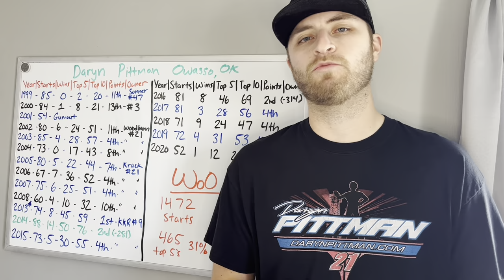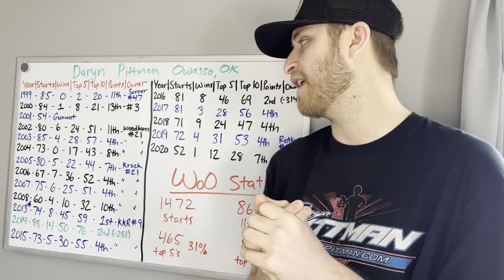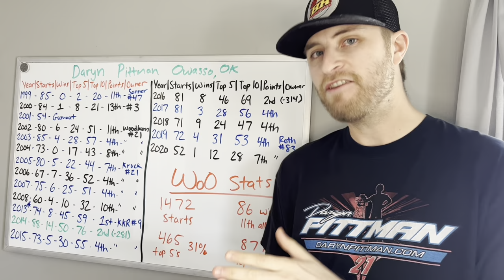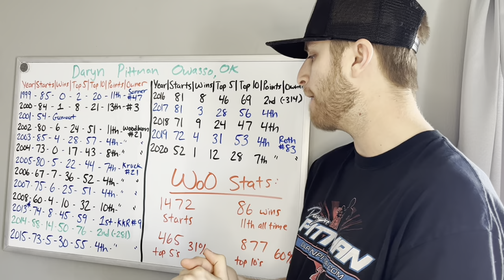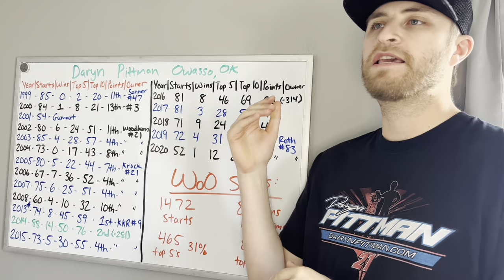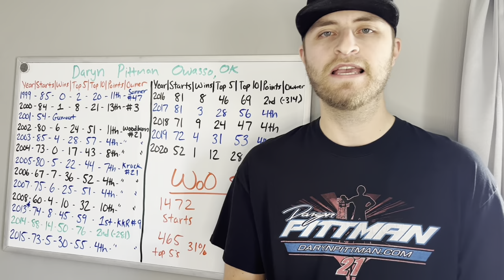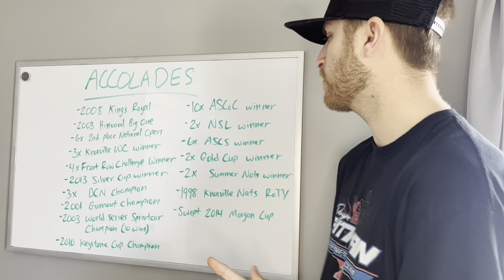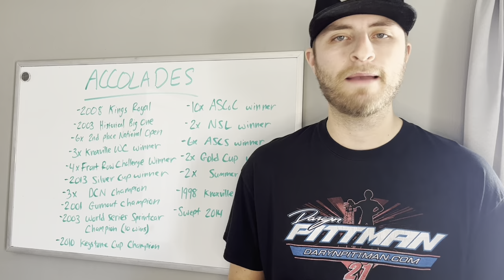The Career of Daryn Pittman // 2002 World of Outlaws Video Game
DP is a part of a very small and special group of race car drivers that can say they are World of Outlaw champions. Pittman had an extremely successful full time career one which saw him capture 86 victories including some of the biggest events in the sport.

Follow me on:
X: @Chase_Raudman2
Threads: @raudman2